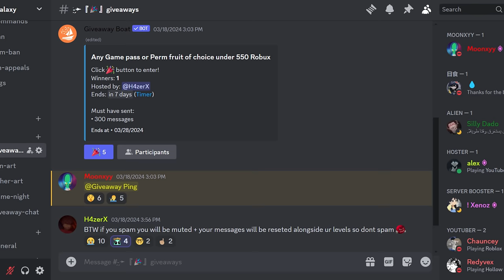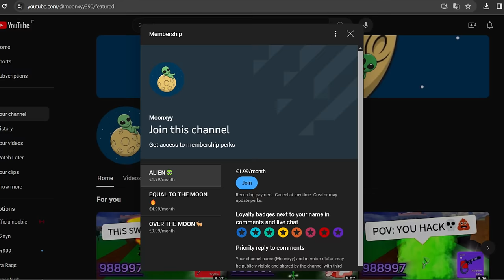This melee is so Underrated... (SO OP)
The BEST MELEE TO IMPROVE YOUR CREATIVITY IN BLOX FRUITS WITH A BRAINDEAD COMBO FOR BOUNTY HUNTING, UPDATE 21

i mostly do blox fruit content